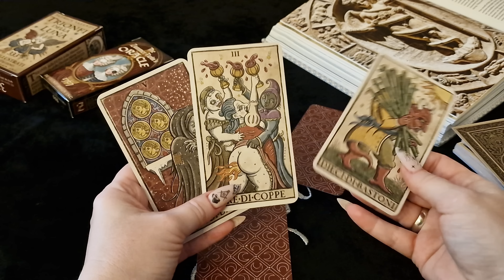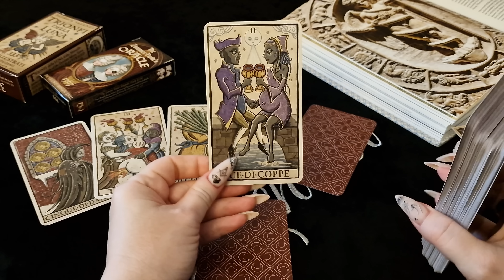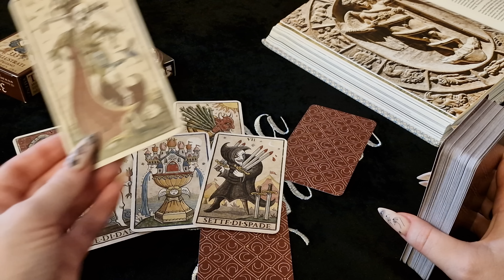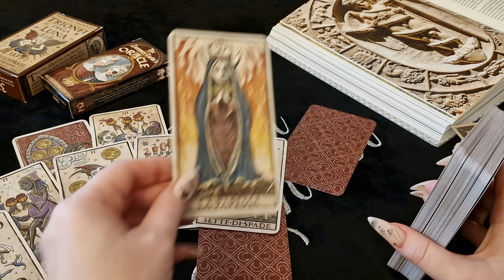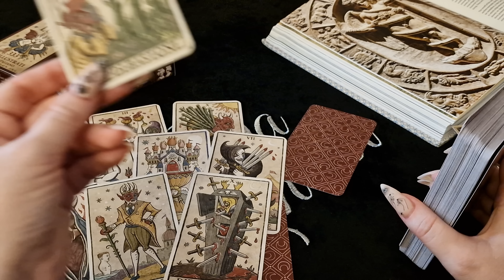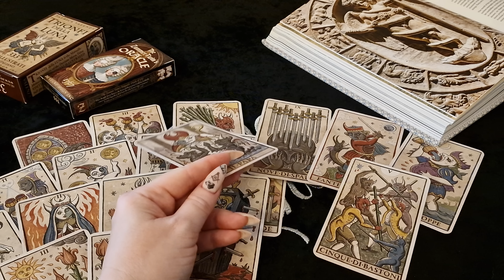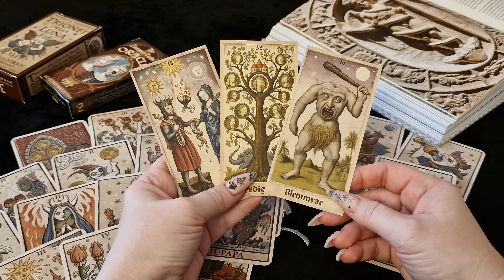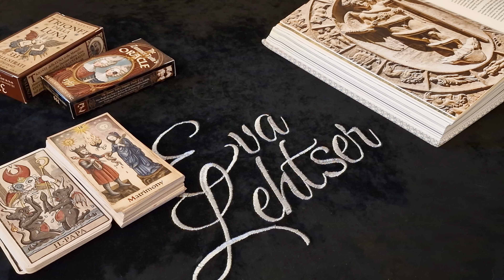ТЕЛЕЦ.Таро-прогноз от Евы Лехцер с 11.09.23 - 17.09.23.Timeless In-Depth Tarot Reading